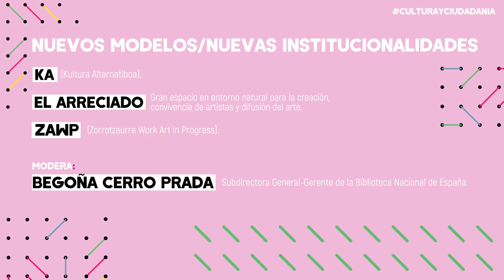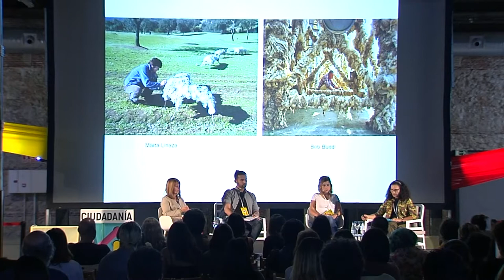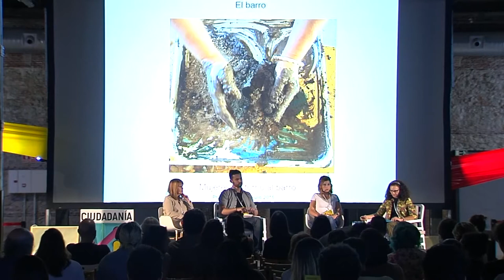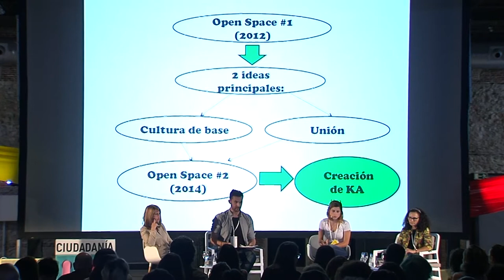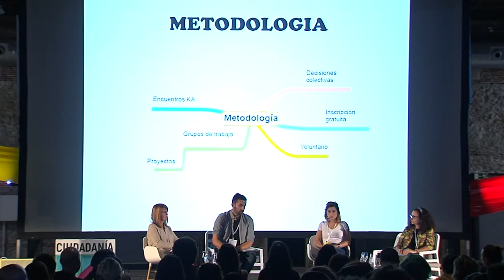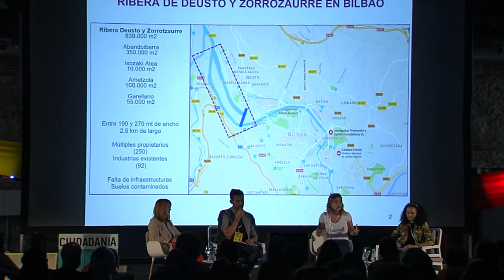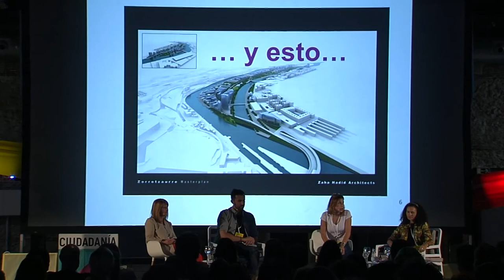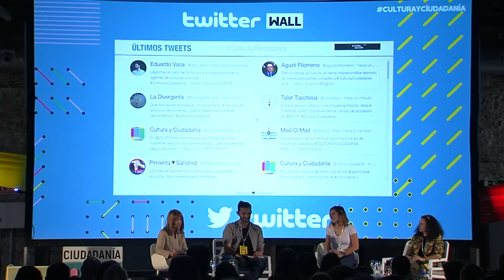Nuevos modelos/Nuevas institucionalidades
“Acceso, Acción”
• KA (Kultura Alternatiboa).
• El Arreciado, gran espacio en entorno natural para la creación, convivencia de artistas y difusión del arte.
• ZAWP (Zorrotzaurre Work Art in Progress).
Modera: Begoña Cerro Prada. Subdirectora General-Gerente de la Biblioteca Nacional de España.